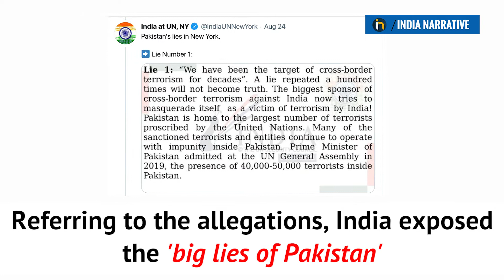Pak's Lies Exposed, India Files Charges Against JeM Chief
As Pakistan issued fake speech claiming to be made at the UN Security Council, India busted the lies made by them on the day of filing a chargesheet against Pak-based terror outfit JeM's chief Masood Azhar and others for their role in the Pulwama attack